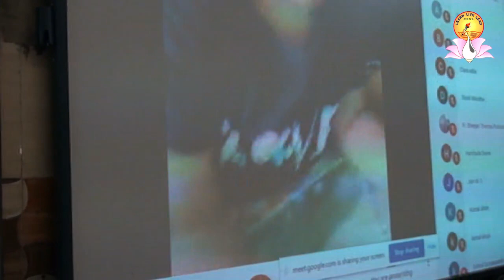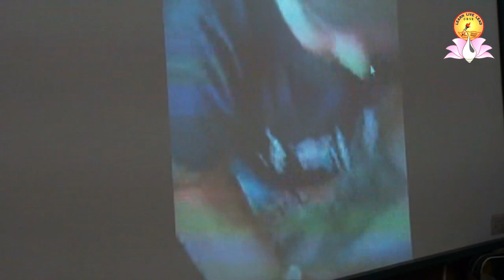FIRST LETTER DAY 2020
CHAVARA WONDER KIDS